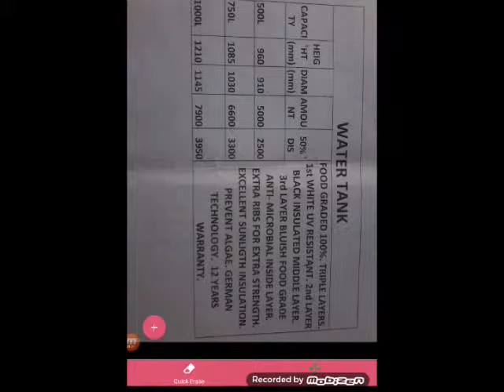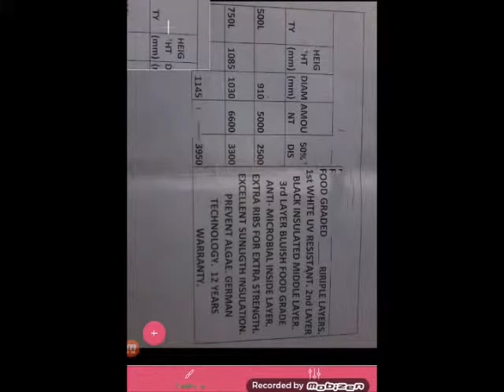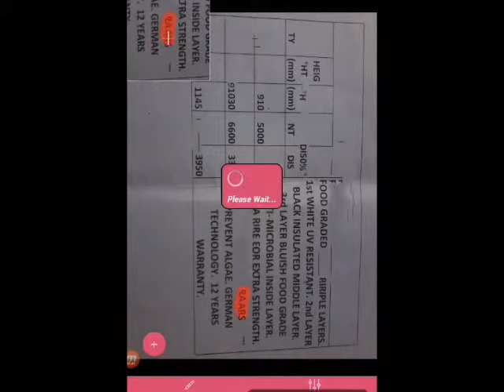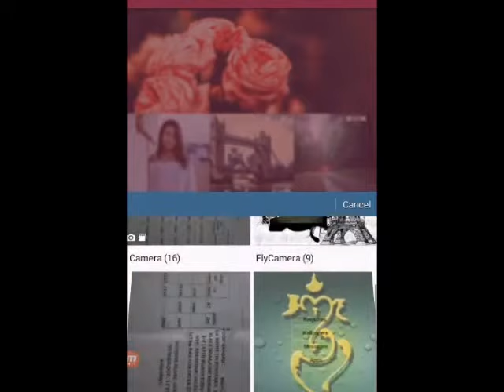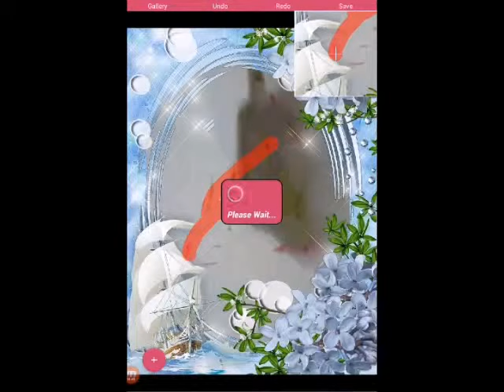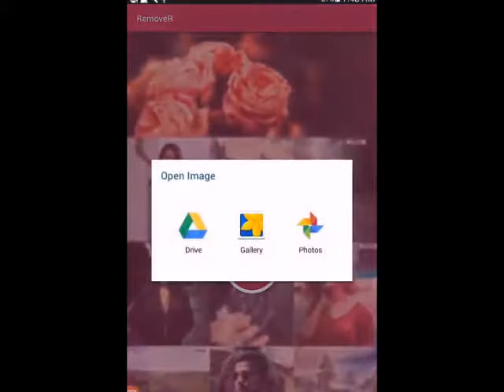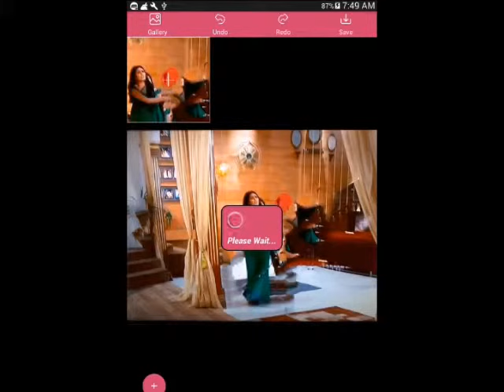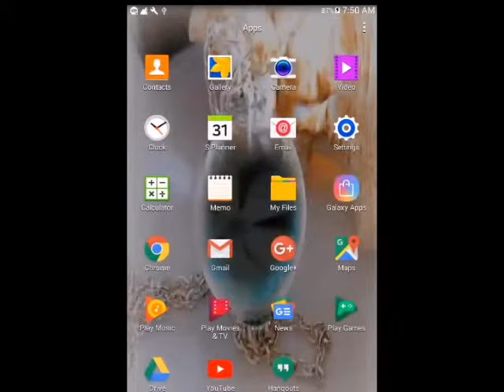How to use remover